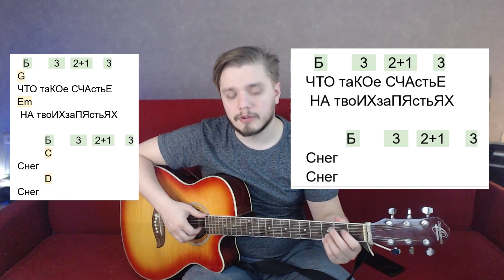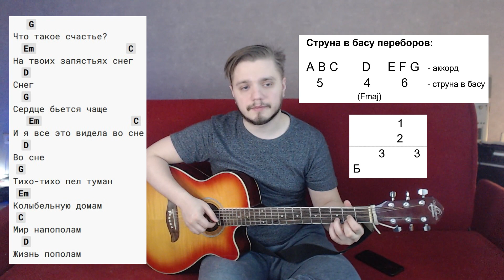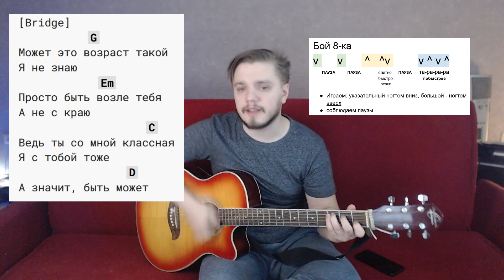Mary Gu & МОТ — Холодно не будет (Разбор-урок от Даниила Редакова)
Ты можешь заказать у меня разбор песни, которую хочешь сыграть или спеть. Я работаю над качеством и постепенно улучшаю его. Теперь видосы записываю через микрофон. Заходи в профиль и пиши в телеграмм или в вотсап.